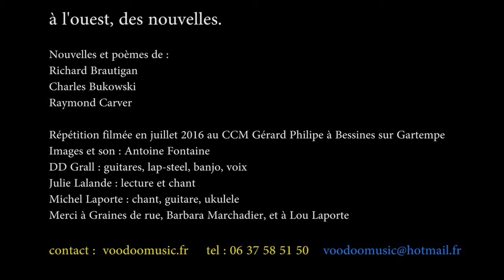à l'ouest, des nouvelles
Nouvelles et poèmes de :
Richard Brautigan
Charles Bukowski
Raymond Carver

Répétition filmée en juillet 2016 au CCM Gérard Philipe à Bessines sur Gartempe
Images et son : Antoine Fontaine
DD Grall : guitares, lap-steel, banjo, voix
Julie Lalande : lecture et chant
Michel Laporte : chant, guitare, ukulele
Merci à Graines de rue, Barbara Marchadier, et à Lou Laporte